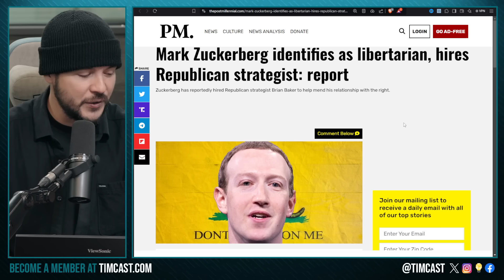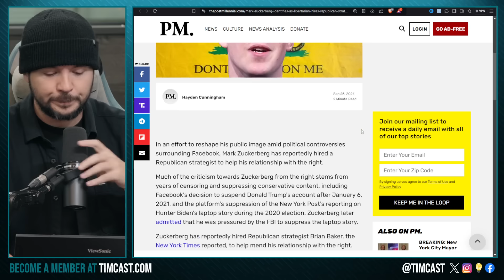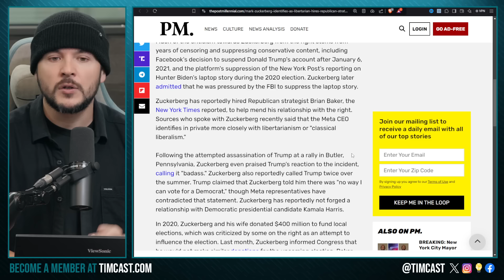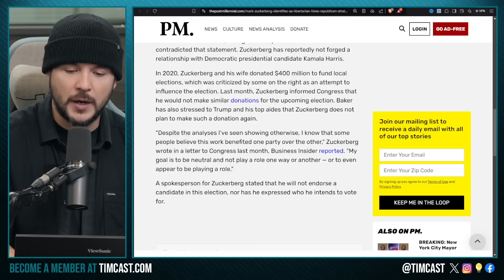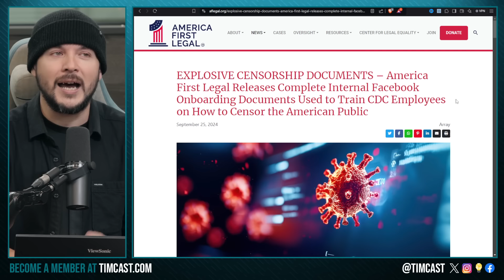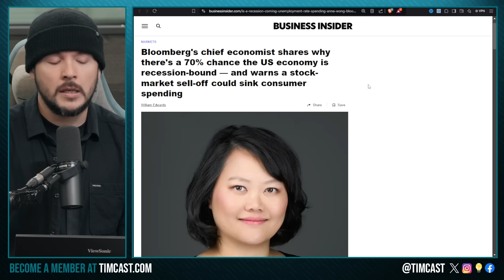Zuckerbergs Democrat Donations BACKFIRE, Zuck Hires Republican PR To Beg Forgiveness